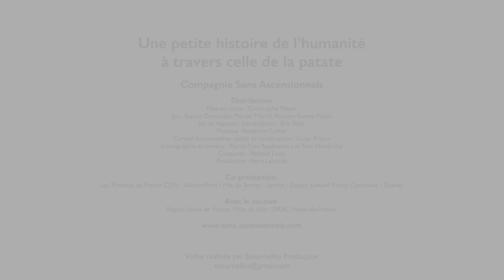Une petite histoire de l'humanité à travers celle de la patate - Sens Ascensionnels au Totem Avignon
La compagnie Sens Ascensionnel vient jouer son spectacle Une petite histoire de l'humanité à travers celle de la patate à l'occasion du festival Off le Totem, Scène conventionnée Art, enfance, jeunesse du 11 au 25 juillet 2023.

La patate est révolutionnaire et il est temps de le dire aux enfants, et pourquoi pas aux adultes ?

Tout commence un beau matin, dans un champ de pommes de terre, une patate gît sur le sol de terre retournée, seule au milieu des cailloux. Un personnage affamé la voit et s’en saisit pour la manger. Mais elle se défend, non par la force, mais par l’argument. Car, la patate est révolutionnaire et il est temps de le dire aux enfants, et pourquoi pas aux adultes ?

Elle est plus qu’une simple chips ! Elle nous dit l’histoire de l’Homme, et de la femme : de sa naissance au lac Titicaca, où elle fut élevée au rang de déesse, à son rejet brutal lors de son arrivée en Europe, de son acceptation sous Louis XVI à ses interrogations face à notre monde contemporain et ses impasses écologiques.

Elle nous raconte donc tout aussi bien nos peurs de l’inconnu et nos croyances absurdes que notre faculté à foncer dès que l’on pressent l’appât du gain. Elle nous dis comment nous faisons société avec nos travers et nos fulgurances…

Durée 55min
Théâtre

Réalisation vidéo : Etournelles production
Avec le soutien de l' Onda - Office national de diffusion artistique dans le cadre du dispositif Ecran vivant.